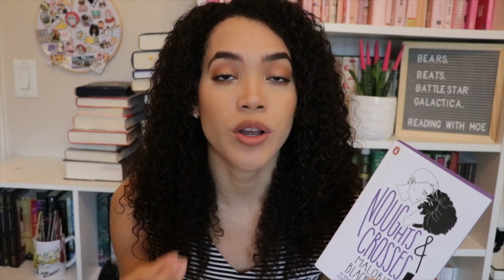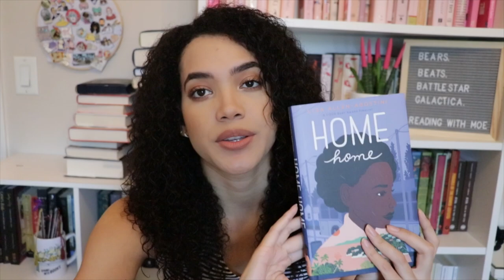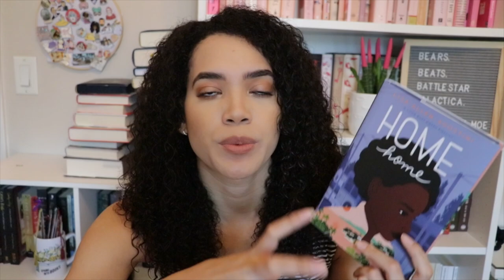19 Mini Book Reviews!! | August Wrapup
Let’s Get Social:
Amazon Wishlist

Ana Luisa Jewelry, starting at $39. Check their designs here!

Books Mentioned:
Zone One
Brown Girl in the Ring
Oryx and Crake
Shut Up You’re Pretty
Room
Clara Callan
Skin Folk
A Tale For the Time Being
The Vanishing Half
The Obelisk Gate
The Stone Sky
Noughts and Crosses
The Black Kids
My Vanishing Country
A Natural History of Dragons
Some Places More Than Others
Home Home
Hawaii